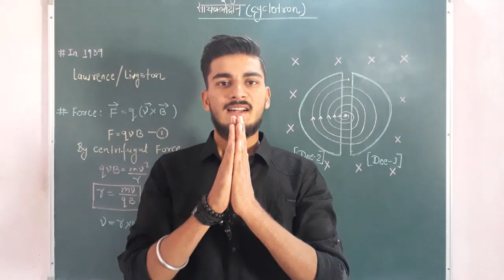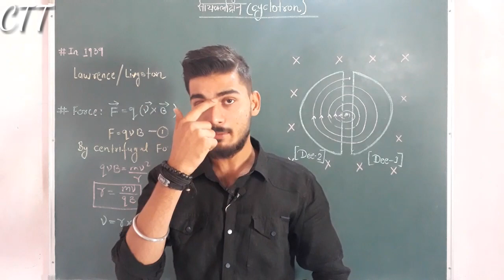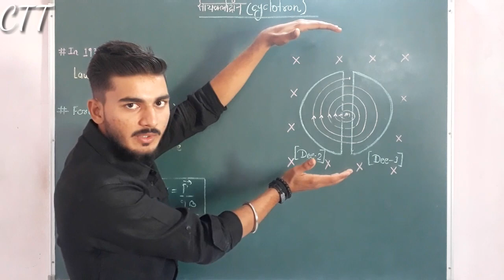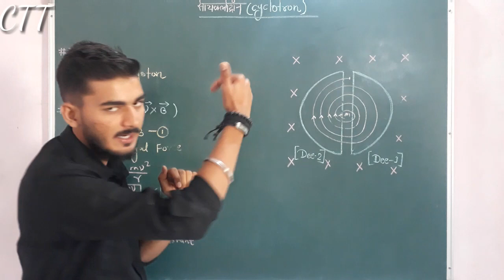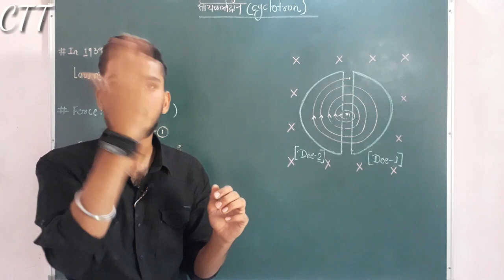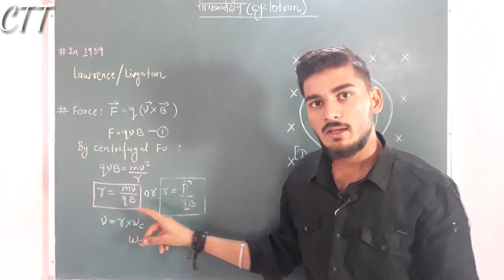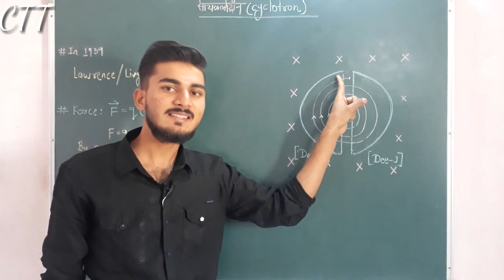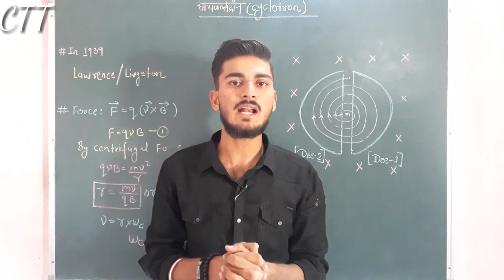CYCLOTRON | Working | Sachin sir | JEE IIT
Drop your comments in comment box